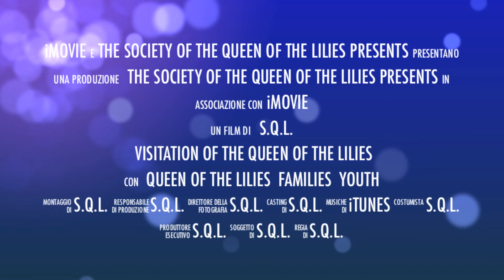The Visitation of the Queen of the Lilies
The Visitation of the Queen of the Lilies is an apostolic inspiration by Mother Lillian of Paradise, Foundress of the Society of the Queen of the Lilies.